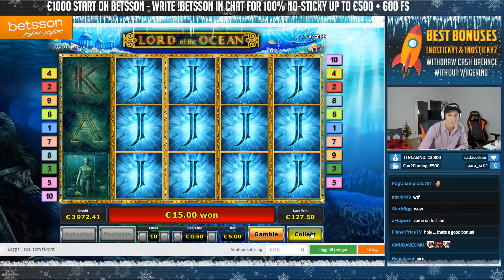BIG WIN!!!! Lord of the ocean Big win - Casino - Live Casino Games (Online Casino)